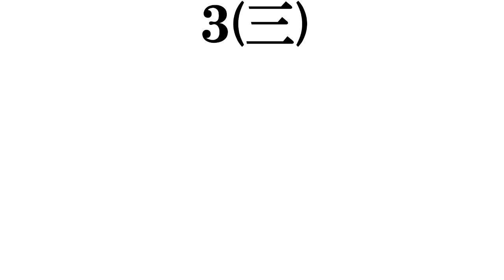【サザエさん一家】打線組んでみた